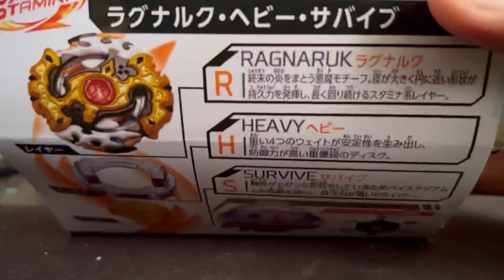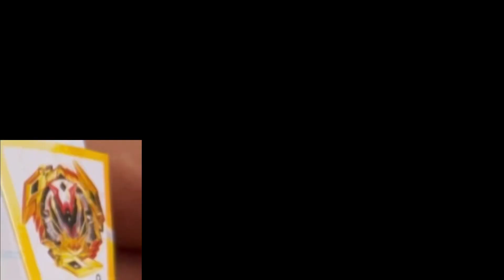Fake Spriggan/Spryzen Requiem Unboxing (Beyblade Burst God/Evolution) Fake Beyblade unboxing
Shu is depressed

Song (played in 1.5x playback speed)